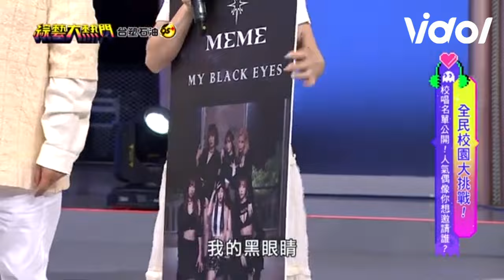電豹女啦啦隊火辣熱舞 魅力爆發成全場焦點！｜三立娛樂星聞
★訂閱【女孩要幹嘛】甜寵浪漫戲劇看到飽